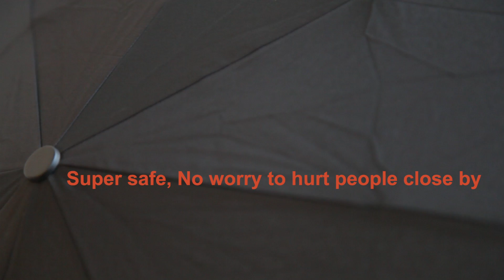Patent no rebounding auto open close umbrella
Feel embarrassed that auto open close umbrella pop up when you close the umbrella? Our patent no rebounding auto open and close umbrella frame can solve this problem perfectly. Here is the video that you can see the structure and how it work.